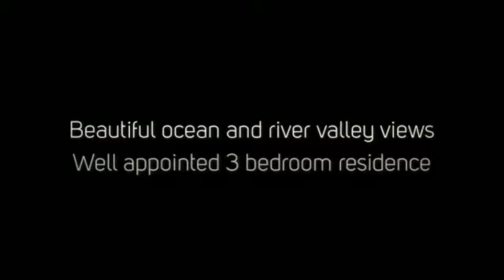59 Pearse Rds Aireys Inlet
Properties on the coast come in all different styles with some suiting their setting and some not. This well appointed three bedroom dwelling is unmistakeably designed to be a fantastic beach house in both design and feel. The double balcony façade, pitched roof and timber construction all appeal as components of a classic beach house. There are two living areas with the main being extremely large and opening onto a substantial sun deck. The second living area upstairs highlights the brilliant view that the property enjoys and any new owner will find it difficult not to make it an oversized master (4th) bedroom. There are currently three bedrooms and two bathrooms with one being an ensuite off the master.  Other appealing features include a modern galley style kitchen, dishwasher, reverse cycle air-conditioning, polished floor boards and an overall contemporary robust construction. If you want a beach house that looks and feels like a great beach house, here it is.